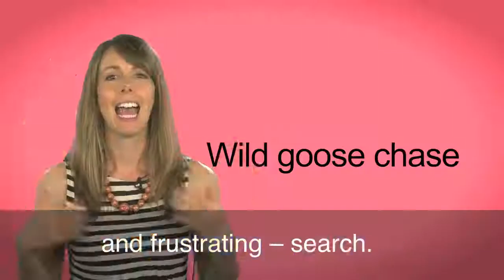52 - Wild Goose Chase - American English in a Minute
Wild Goose Chase -  American English in a Minute
1 - What Am I   Chopped Liver -  American English in a Minute
3 - To Split Hairs  - American English in a Minute
4 - To Get Up To Speed - American English in a Minute
5 - What Am I   Chopped Liver  - American English in a Minute
56 -  Burning Bridges -  American English in a Minute